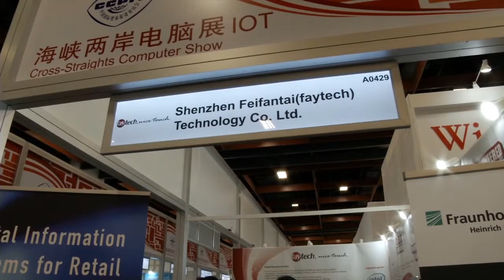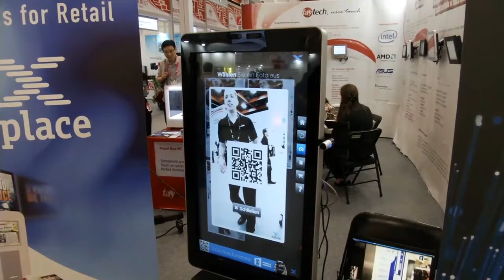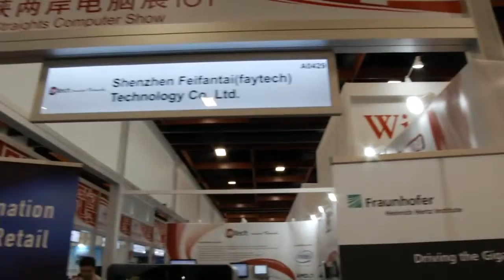Faytech | Hands free gesture interface (Magic mirror)| Overclock.net @ Computex 2013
Dull cursors, computer mice and other pointing devices are passé: The future belongs to contact-free, gestural interaction devices developed by the Fraunhofer Institute for Telecommunications, Heinrich-Hertz-Institute (Fraunhofer HHI).
In a joint venture with the German research organization, the Touchscreen-manufacturer faytech (producing in China's high-tech Capital of Shenzhen) will proudly introduced the revolutionary technology of Human Machine Interface (HMI) communication at Computex 2013 in Taipei.
The new way of interaction on an interactive 42" multichannel product showcase provided by xplace, market leader for interactive customer information systems at faytech's booth in Hall 1 near the Taipei 101.
The Fraunhofer HHI new technology enables a futuristic and worldwide unique user experience, allowing users to show the computer what he or she wants without touching it. Other input devices are no longer necessary, even small (finger) gestures are recognized by the system. This technology combined with faytech´s expertise in design, production and marketing of industrial Panel PCs offer user a new world of Human Machine Interface (HMI) communication.